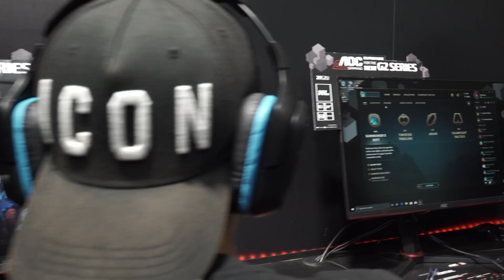AOC @ Gamescom 2019 - Aftermovie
Fun, gaming, friends, new experiences, adventures and excitement... Still not enough words to describe this year's gamescom. That's why we made a video! Press "Play" to jump into the heart of gaming!